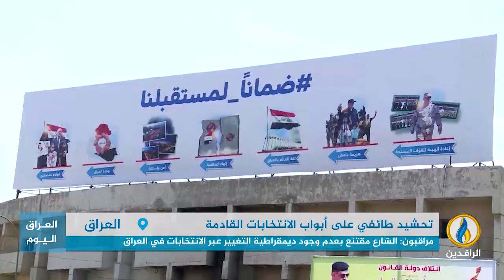تقرير إخباري.. الأحزاب السياسية تلجأ إلى تكثيف حملاتها الانتخابية واللعب على الوتر الطائفي